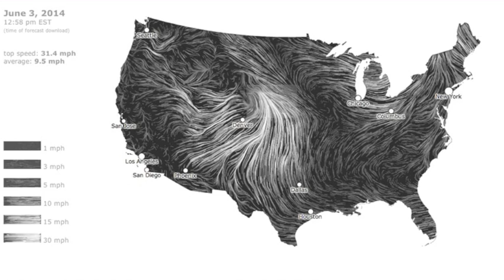Severe Storm Alert: Central USA [June 3, 2014]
Are You In Tonight's Storm Zone?